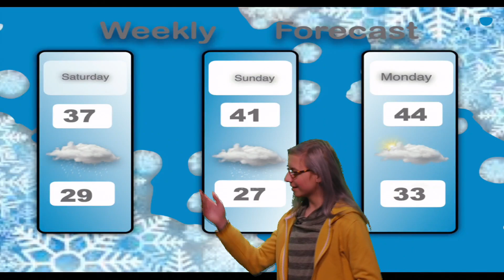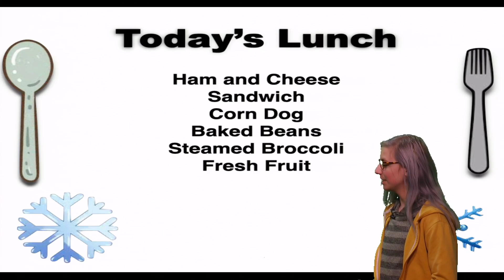Falcon Front 1/13/23